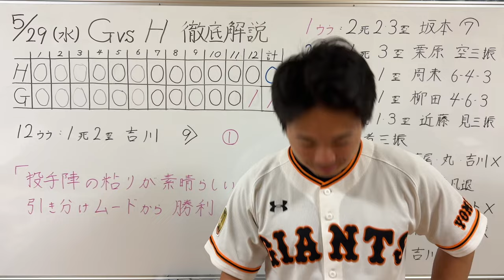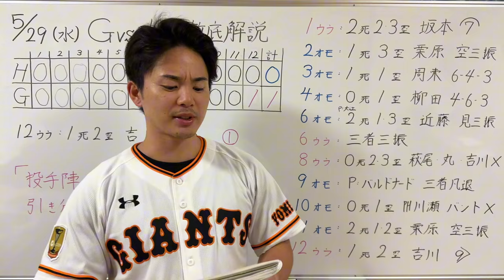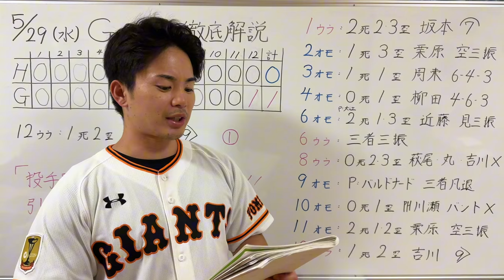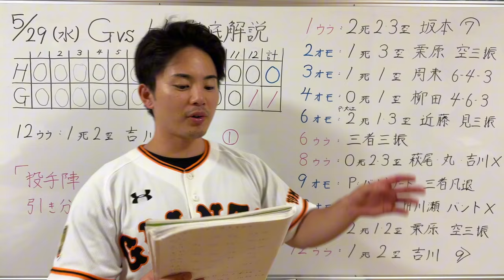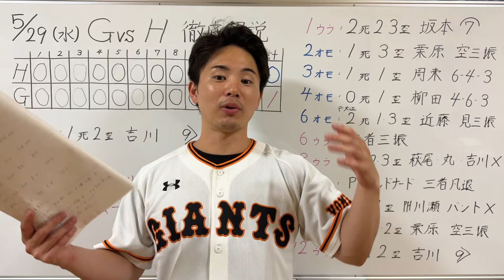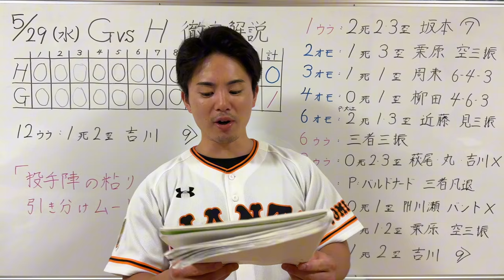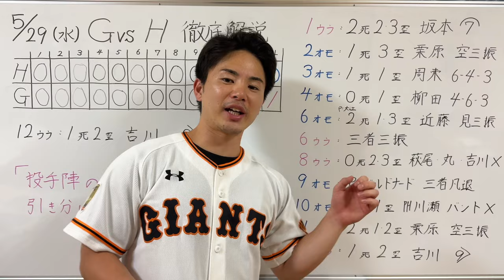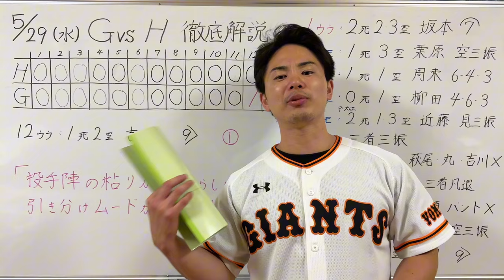【5/29 巨人-ソフトバンク】引き分けムードから劇的サヨナラ勝ち‼︎投手陣の驚異的な粘りが勝利に‼︎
1996年3月25日生まれ
京都出身